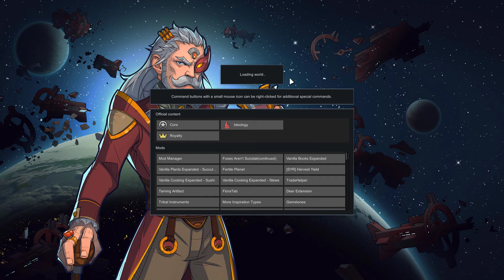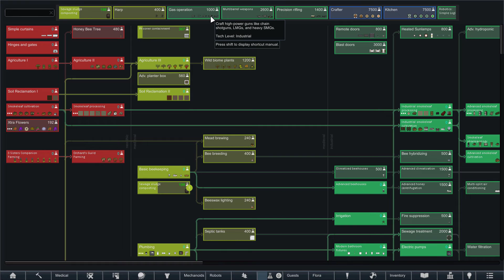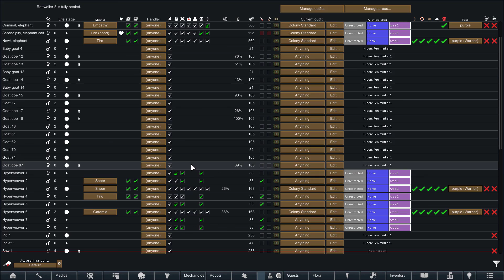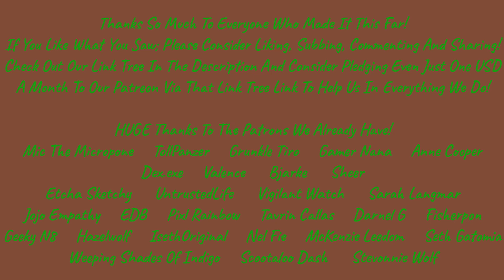Sunblocker No More! ~~ Let's Play RimWorld! Lazpev Bendable! 031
TODAY Lazpev's Farms can no longer thrive and even the animals are starting to starve!
It cannot be allowed so the MurderBots go to destroy the Sun Blocker Once And For All!

Believe it or not, Lazpev Bendable is a friend and fan!
They don't have NEAR The Following They Deserve!